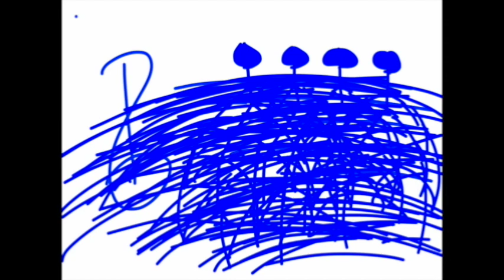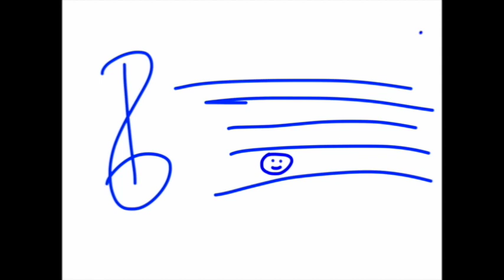Free - Harmolodic String Band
buy "The Shape of Grass to Come, Vol. 1" here: harmolodicstringband.bandcamp.com

song by Ornette Coleman
video by Jacob Mann

the Harmolodic String Band is:
Ethan Setiawan
Gabe Terracciano
Ethan Sherman
Dan Klingsberg